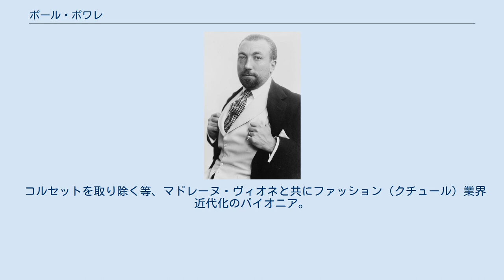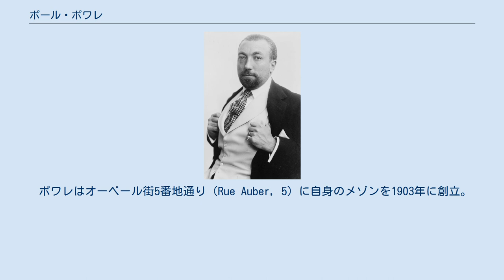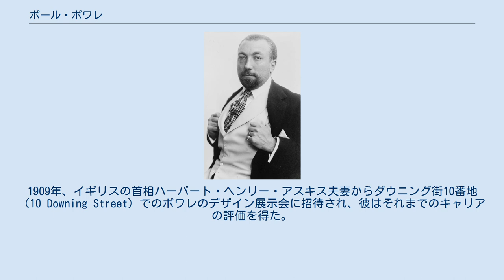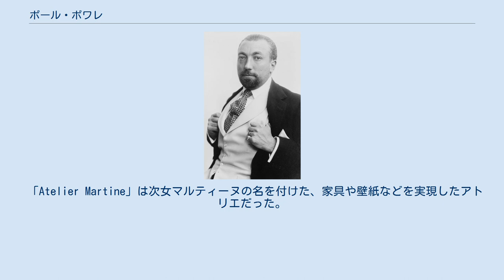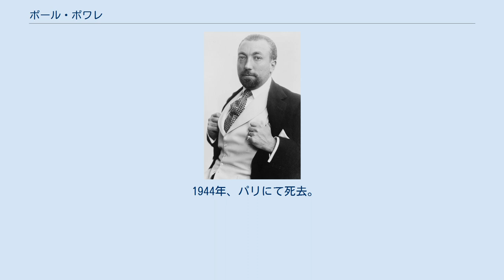ポール・ポワレ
ポール・ポワレ（Paul Poiret、1879年4月20日 - 1944年4月30日）は、フランスのファッション・デザイナー。
 コルセットを取り除く等、マドレーヌ・ヴィオネと共にファッション（クチュール）業界近代化のパイオニア。
そのスタイルはアール・デコの先駆けとされ、20世紀の彼のファッション界においての貢献は、ファッション界のピカソと例えられた。
 ポワレは1879年4月20日にパリ1区レ・アル（パリ中央卸売市場）界隈の貧しい地区の布地商人の家に生まれる。
彼の両親は、彼の将来のために、傘の製作を教えた。
それがきっかけで、古い布地を使って自分の妹の人形に服を作ってあげた。
青年期に、ポワレはデッサンを重要なスタイリストの一人であるマドレーヌ・シェリュイーに持って行った。
ポワレは1896年にジャック・ドゥーセに雇われるまで、何件もの最も大きいメゾンに彼のデザインを売り続けた。
彼の最初に実現したモデルは赤いオーバーコートで、400着も売った。
ポワレはその後シャルル・フレデリック・ウォルトのメゾンに雇われ、ウォルトのメゾンの観客のために度を超した“けばけばしい近代的なデザイン”を検出した。
ロシアの公爵夫人レオニヤ・バリアティンスカヤに着物スタイルのコートを披露したが、公爵夫人からは毛嫌いされた。
 ポワレはオーベール街5番地通り（Rue Auber, 5）に自身のメゾンを1903年に創立。
彼のメゾンのショーウィンドウは、オートクチュール時代の風俗とは違って、ゆったりしていて一目を引くものだった。
著しく観客や競争相手が増しながらも、1906年にパスキエ街37番地通り（Rue Pasquier, 37）に広いブティックに移動。
ますます注目を得るために、ポワレは他のデザイナー達よりマーケティングに力を入れた。
最初のデザイナーだけあって、売上増進のためフランスの雑誌Gazette du Bon Tonから影響を得た挿絵入りの自身のエッセイを出版したり、ヨーロッパでのファッションショー促進を組織した。
1909年、イギリスの首相ハーバート・ヘンリー・アスキス夫妻からダウニング街10番地（10 Downing Street）でのポワレのデザイン展示会に招待され、彼はそれまでのキャリアの評価を得た。
彼の展示会で最も低価格な服でも30ギニーで、ウェートレスの一年の給料の倍ほどだった。
 1913年にポワレはアクセサリーの実現化のためアメリカ合衆国へ自分のブランドを売った。
 ポワレのメゾンの製造はとても早く室内装飾や、家具や香水などにまで拡大した。
1911年、ポワレは彼の娘の名前でもある「Rosine（ロジーヌ）」と言う香水を発表。
20世紀で活躍したデザイナー達が次々に後を追い今までの風習を変えている中、ポワレはデザイナーが香水を開発すると言う第一人者になった。
この宣伝活動が1911年6月24日に起き、シェヘラザードのオダリスク、東洋の音楽や香水に影響された豪奢な仮面祭がパリの自宅で行われた。
仮面祭の終盤頃、出席していた夫人達にポワレのサイン入りの香水 「Nuit Persane」 の小びんをプレゼントした。
同様に東洋モチーフの二つ目の香水 「Le Minaret」 を1912年に発表した。
 「Atelier Martine」は次女マルティーヌの名を付けた、家具や壁紙などを実現したアトリエだった。
 ポワレはフランス人画家のラウル・デュフィとの共同制作の機会を得るために起用した。
 第一次世界大戦中、ポワレは軍隊や軍服の実現のためにファッションハウスを手放さなくてはならなくなった。
 1919年にポワレが退職した際に自身の活動に戻れたがメゾン・ポワレは既に衰退寸前だった。
 更に、退職中ココ・シャネルなどの新しいデザイナー達がシンプルで簡素なラインの創作で上等な観客を既に手に入れていた。
 間もなく、ポワレの熟慮した念入りで豪奢な創作は時代遅れとなり、豪勢で浮華な美的センスや誤算や財政困難で、ポワレはこの活動から手を引かなくてはならざるなかった。
 その後は、不定期に劇場や映画の衣装を手掛けていた。
1924年のマルセル・レルビエの映画「人でなしの女（L'Inhumaine）」のシーンで彼の服が使われている。
 1929年、自身のメゾンは完全にたたまれ、彼の貴重な服達は使い回しのように遠くに売られてしまった。
 1944年、パリにて死去。